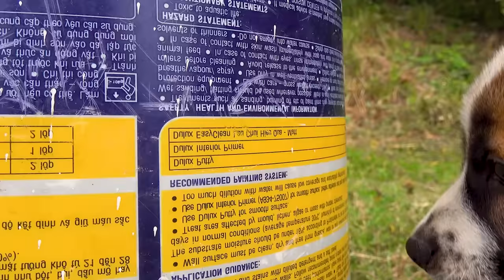SmaRt BiBon Monkey Toxic is driving the truck and the kittens car repair road